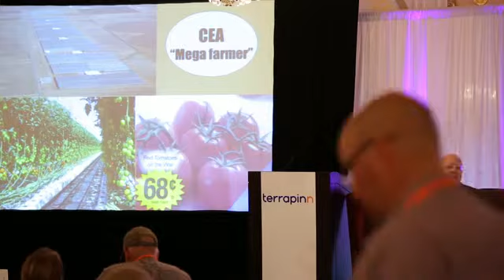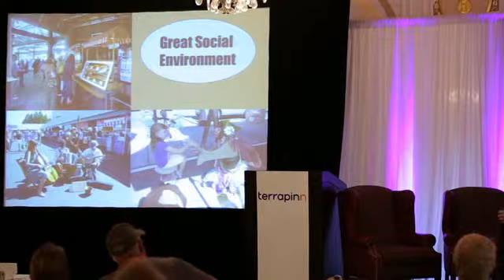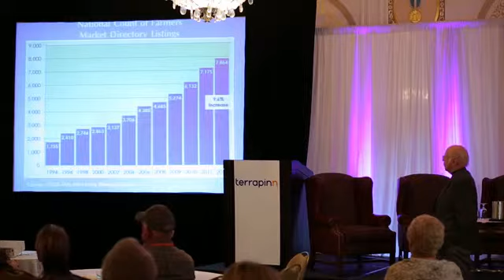University of Arizona's Dr Merle Jensen on bringing the farm to the city at Future Farm Americas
At the Agriculture Investment Summmit and Future Farm Americas 2012, guest speaker Dr Merle Jensen of the University of Arizona held a session called "Hi-tech, hi-touch: Bringing the farm to the city".

Future Farm Americas is the leading technology and innovation event for agribusiness and suppliers. Farming companies, agribusiness, investors and technology providers will come together to see the latest products and new advances in 'Smart' farming.

for up to date information on the agribusiness sector.